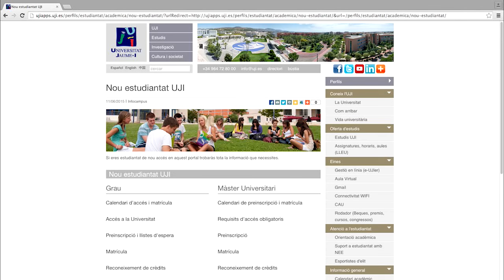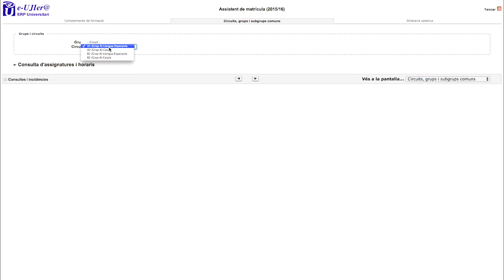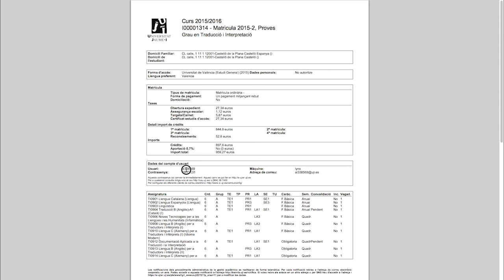Tutorial per a fer la matrícula de grau a l'UJI | 2015/2106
La Universitat Jaume I de Castelló ha editat una producció videogràfica que ofereix ajuda per formalitzar la matrícula a l’estudiantat de nou accés en estudis de grau.
Aquesta acció es complementa amb la posada en funcionament del portal del nouestudiantat